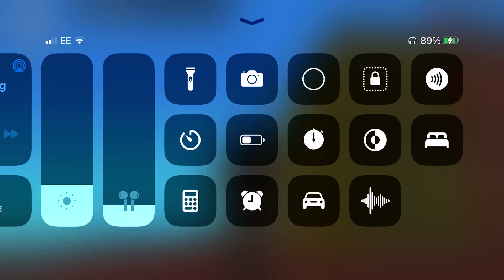Gta Liberty City phone call Salvatore